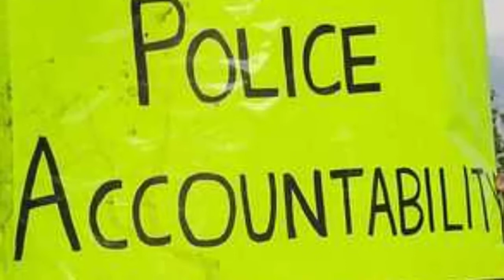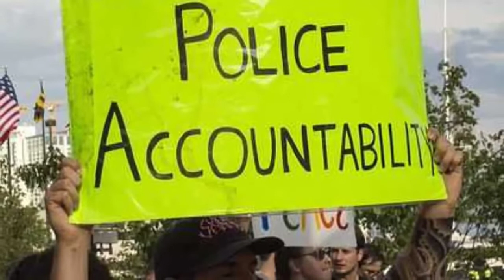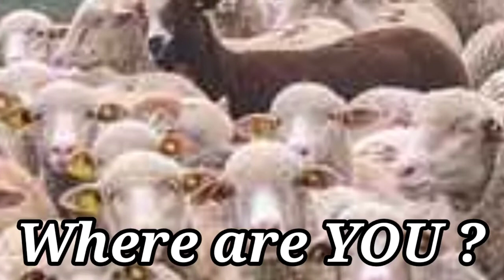Our Top 3 Methods to control the Masses, are they being used on you?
Welcome Family thank you  for viewing this particular video

This particular video explains

This also gave us balance between nature and ourselves to keep us in line with our chakras and our balance with the I AM  the inner and outer selves which we studied to make sure that we are balanced with the Highest

This platform is created to confront our thinking with deep thought & analytical dissected angles of perception to reveal the topic or point of discussion.

Our spiritual thinking can reveal many programs,  processes & strategies so we can avoid pitfalls and lifelong errors

We are battling an unfair system and those that support that system. We must show the world how to love and live in happiness even to our detriment of the hatred against us. It's not people we dislike it the system they have within them

All life is Sacred